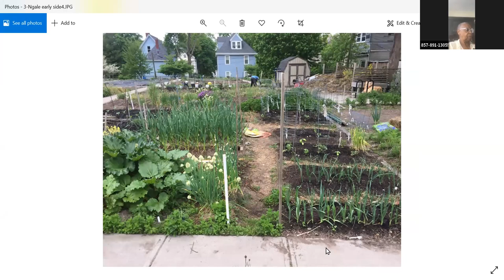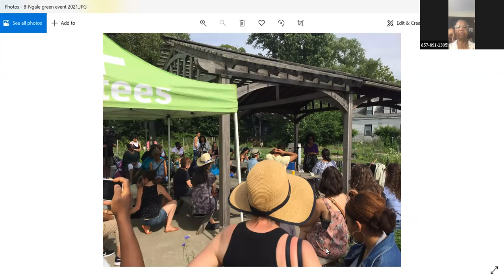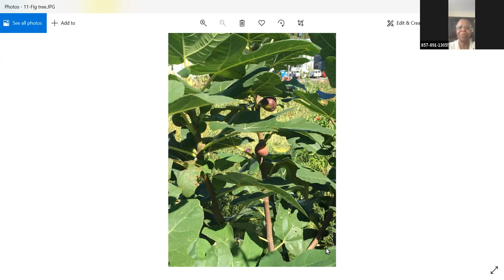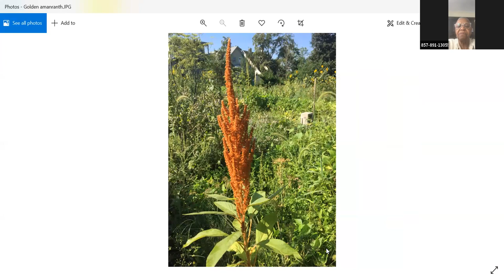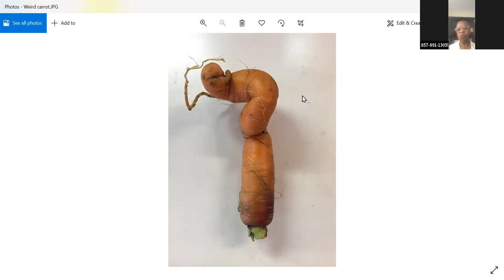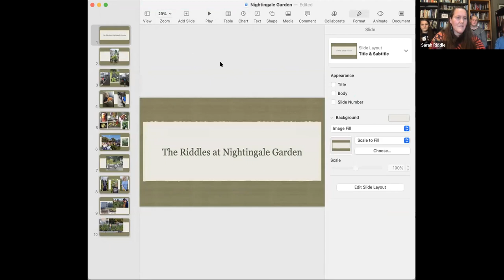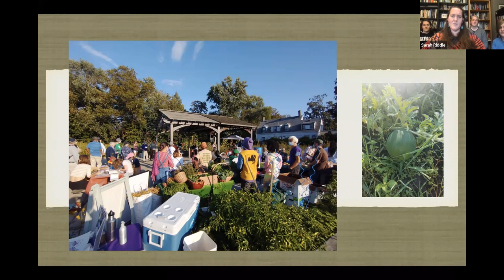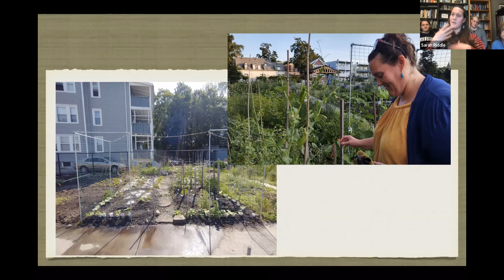The Story of Nightingale - Gardeners' Gathering 2022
Join a group of past and present Nightingale Community Garden members as they share their personal history and relationship with this special piece of land in Dorchester. Nightingale is a thriving garden with an exceptionally engaged, diverse community of members. Together, several of these gardeners will tell the story of how Nightingale came to be and what it means to each of them.